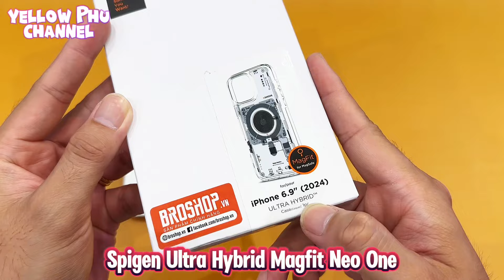Spigen Ultra Hybrid Neo One Case For iPhone 16 Pro Max | iPhone 16 Pro - The Best Clear Case